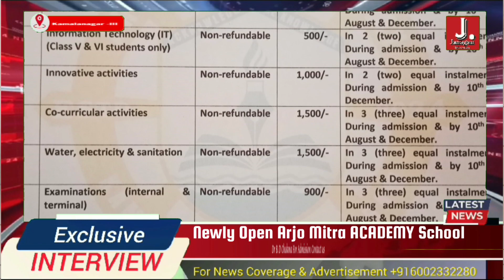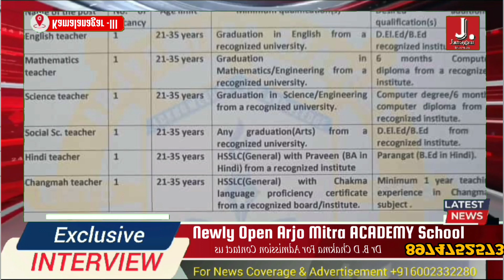NewlyOpenSchool| Dangu Dr. Buddha Dhan Chakma| Arjyomitro Accademy#Janagantv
Exclusive interview with Dangu Dr. Buddha Dhan Chakma, founder of Arjyomitro Academy Kamalanagar, committed to delivering top-notch education for a brighter future. EducationForAll ArjyomitroAcademy"